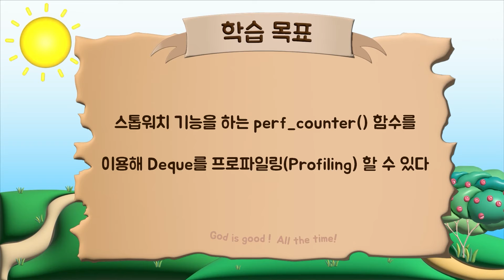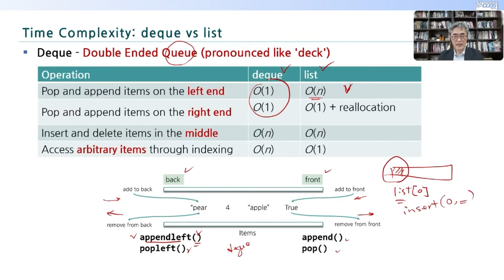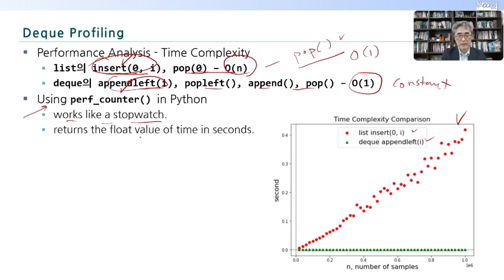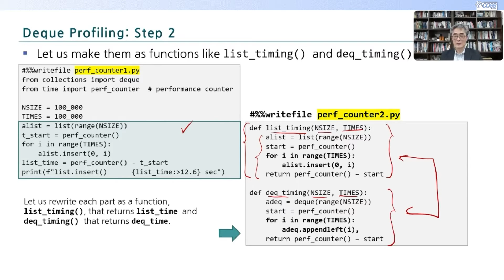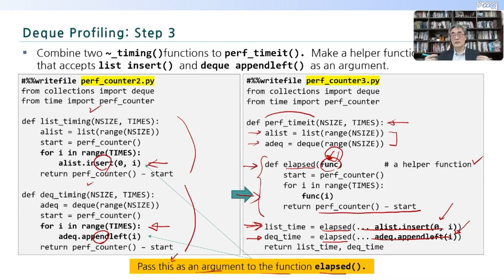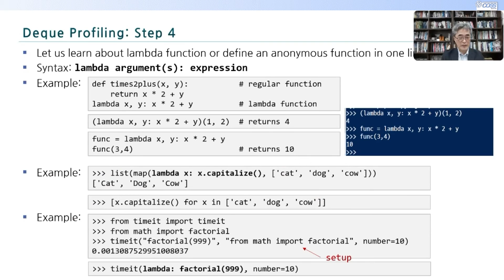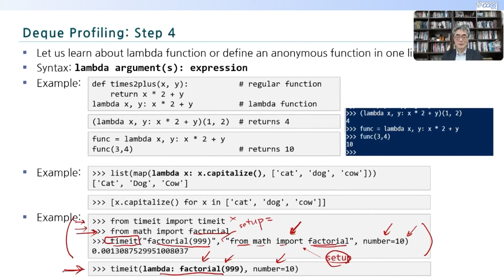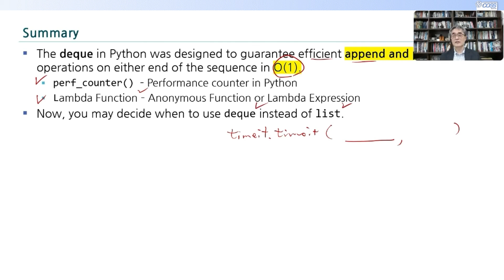DSpy3-2.3 Deque Profiling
스톱워치 기능을 하는 perf_counter() 함수를 이용해 Deque를 프로파일링(Profiling)방법을 학습한다
 함수를 정의하지 않고도 함수처럼 활용할 수 람다 표현식을 학습한다
 람다 표현식으로 성능 분석을 위한 시간 측정을 간단히 작성한다.